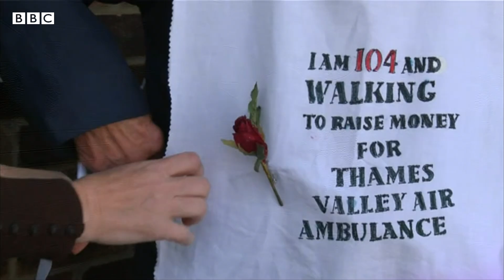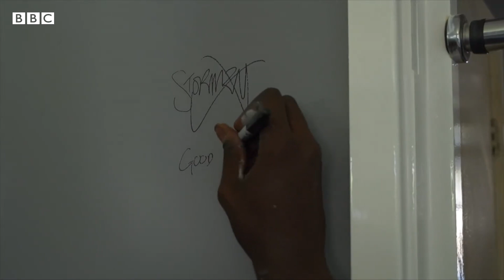Celebrating London's 2020 heroes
2020 wasn’t all that bad. Turns out Londoners are caring, generous and full of immeasurable kindness. Through all the lockdowns and tiers you made scrubs and face masks, fed families in need and kept us smiling. You went above and beyond. You are our 2020 heroes. ❤️